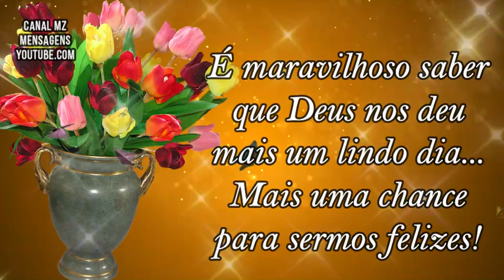Bom dia! Linda mensagem de paz! A bondade de Deus se renova a cada manhã!